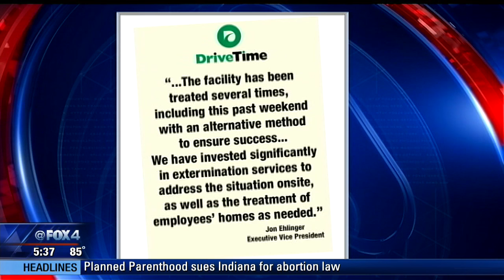Fort Worth auto dealer battling bed bug infestation